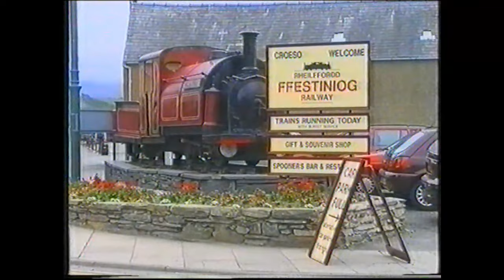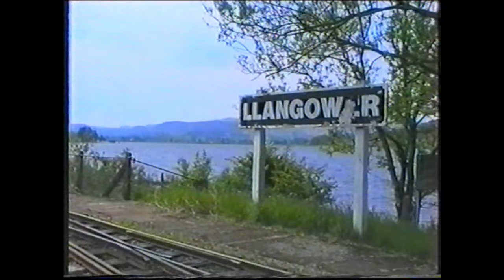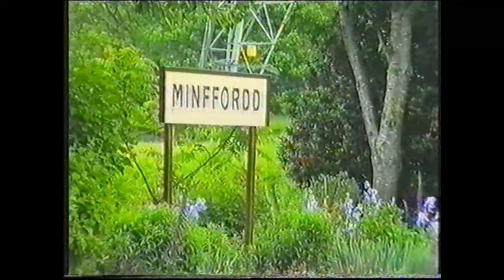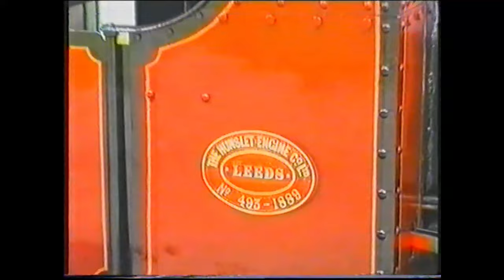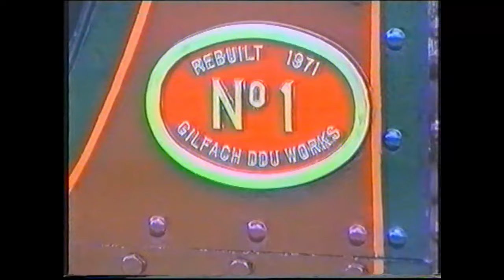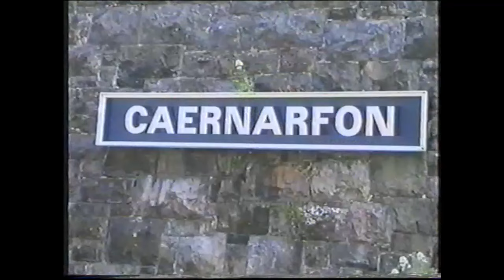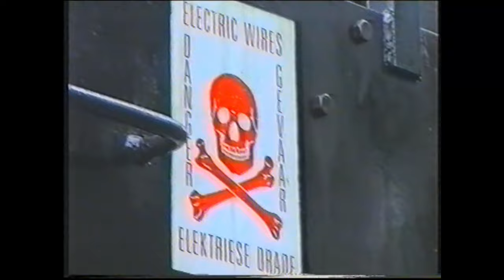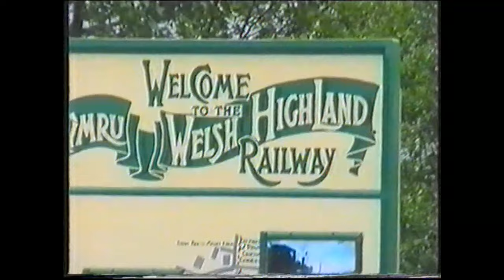Dave's Railway Videos - little Steam Trains in Wales